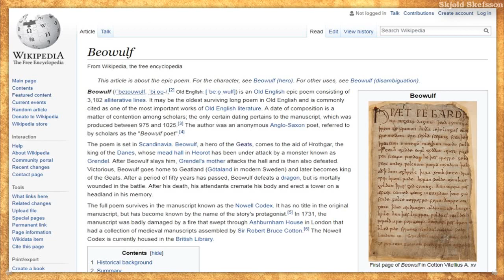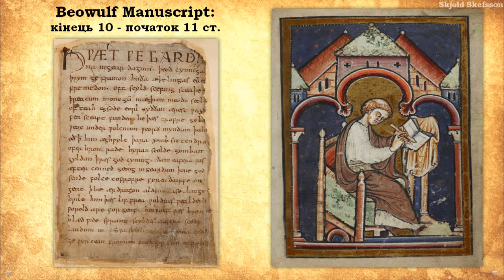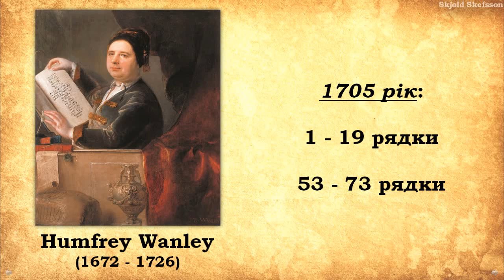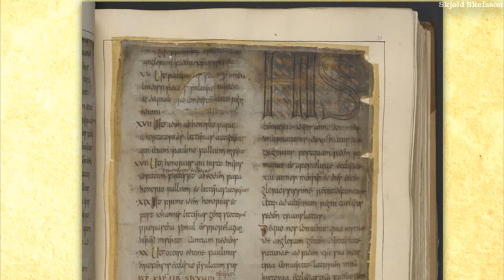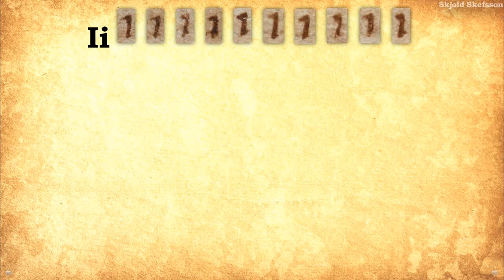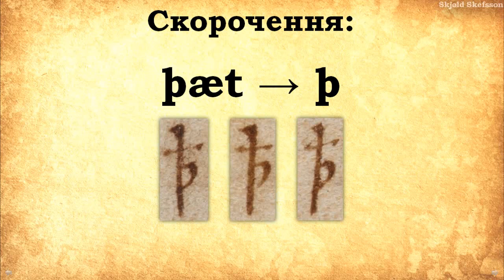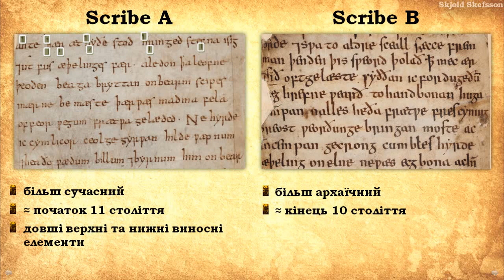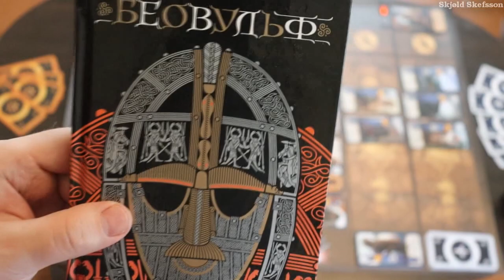БЕОВУЛЬФ 1. Як читати стародавні манускрипти? | Давньоанглійська мова - Old English Manuscript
Поема Беовульф - це взірець віршування давньоанглійською мовою. Вона цікава не лише тим, як герой Беовульф б'ється проти Гренделя. У першій лекції про цей твір дається короткий зміст і характеристика середньовічного манускрипта Беовульфа. Як читати те, що було написано 1000 років тому? Це справді цікаве питання. І ви теж можете цьому навчитися!

Тайм-коди:

00:00 Інтро
00:11 Вступ: Що це взагалі за поема така - "Беовульф"?
06:36 Стислий сюжет
09:40 Світогляд і хижий всесвіт "Беовульфа"
12:49 Історична основа поеми
15:26 Неймовірна історія манускрипту
23:42 Як читають древні рукописи та види латинського письма
34:45 Букви давньоанглійського алфавіту у манускрипті
47:15 Часті буквосполучення
48:54 Типові скорочення
51:04 Зміст першої сторінки
52:16 Читаємо манускрипт
56:31 Хто і як писав цей рукопис?
59:15 Помилки переписувачів
1:02:48 Діалект твору
1:04:00 Дяка-подяка: Біл Марр та Бен Шапіро передають вітання від Скьольда
1:05:23 Про книжку й переклад "Беовульфа" українською мовою